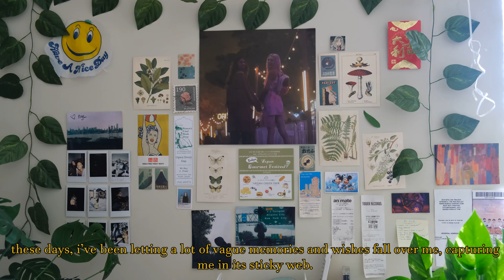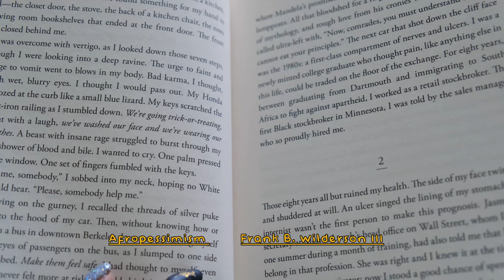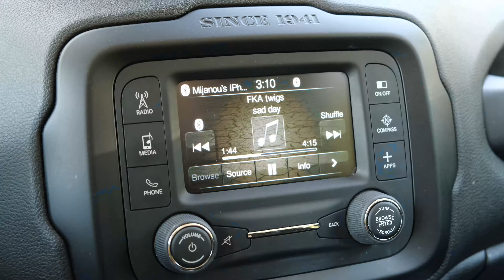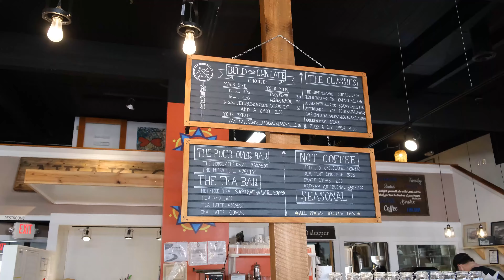a slow weekend.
Track One.

Hello everyone! This is a different type of style i went for with this video. How is it to you? I hope you all are doing well and this past weekend was good to you. And if it wasn't, then just know to take things slow and eventually one weekend will. Thank you for existing 🌸

wistful rain - ghostrifter official
lianne la havas - green papaya